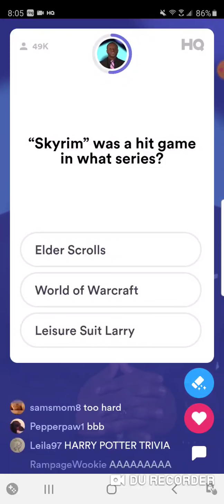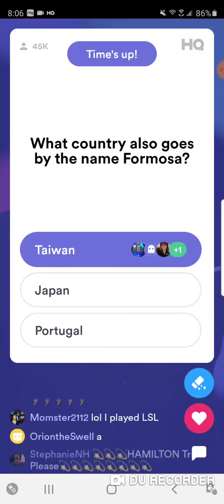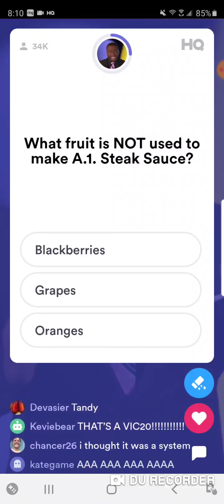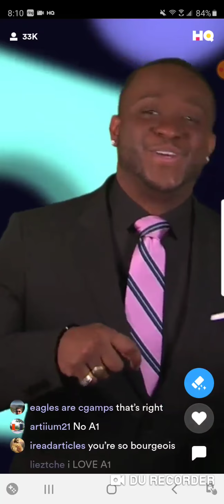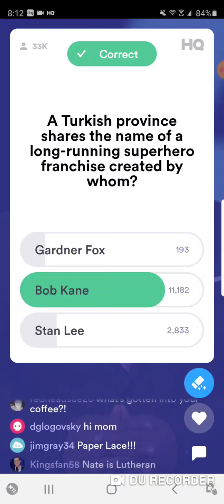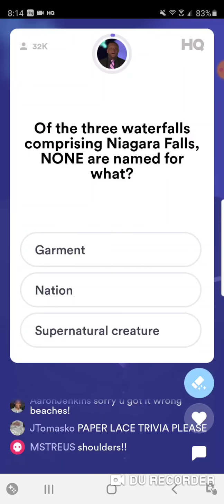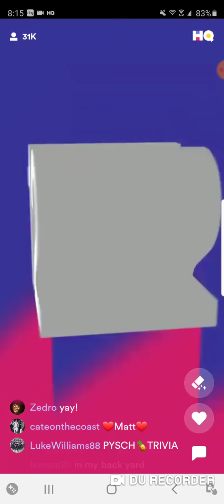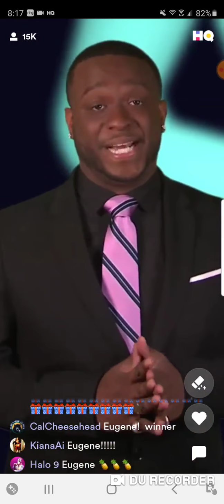HQ Trivia 1/3/21